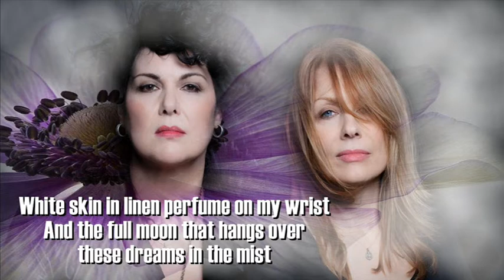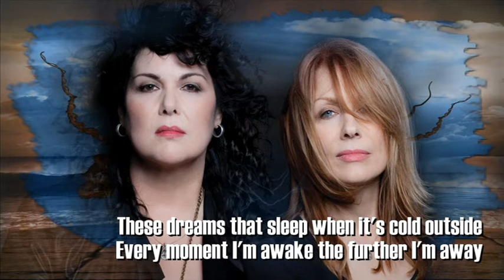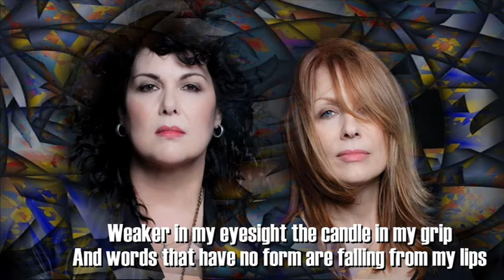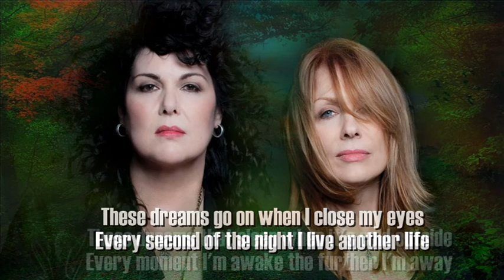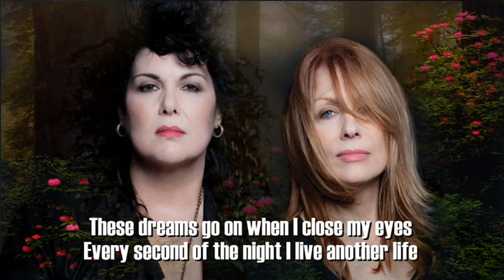HEART + THESE DREAMS + LYRIC/SHQ